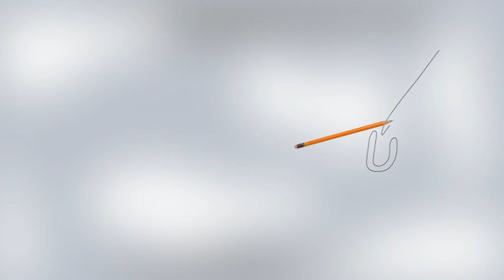كاريكاتير اليوم 25 7 2016